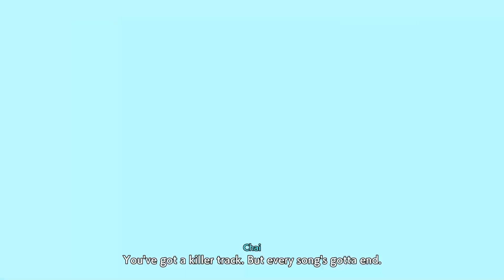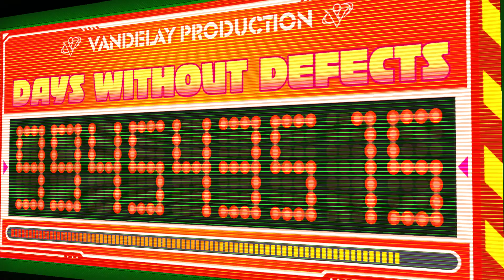Hi-Fi RUSH Gameplay Session 1 (Streamer Mode)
Zak tries out Hi-Fi RUSH in Streamer Mode!